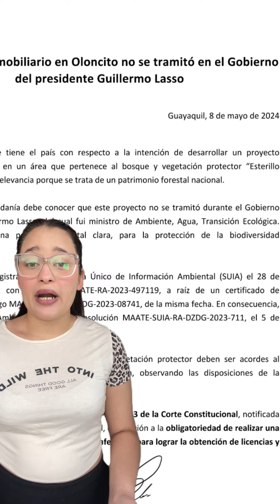Asamblea convoca a ministros para comparecencia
Si quieres publicidad en PD Trendy el mejor medio digital de Tiktok, escribenos.